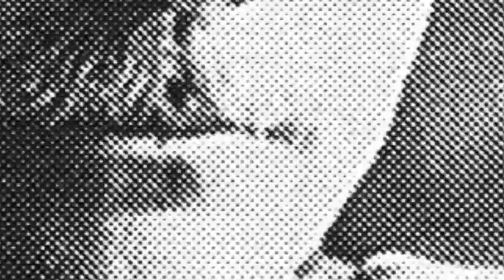KorkkiTV: Venäjä irrottautui netistä, Kärnä ei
Piirakkapoliisi Mikko Kärnä rauhoittui vasta, kun VR ilmoitti, että Alenin lihapiirakat tehdään Karkkilassa kotimaisista raaka-aineista.